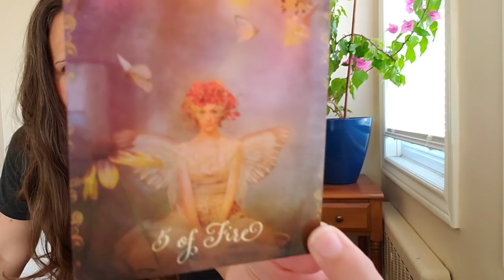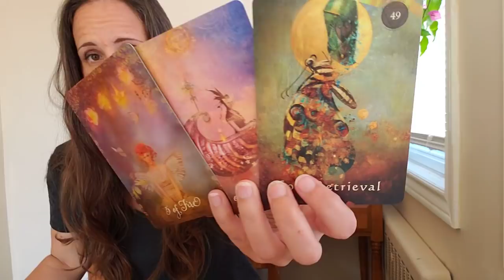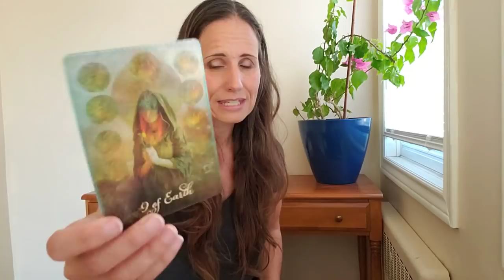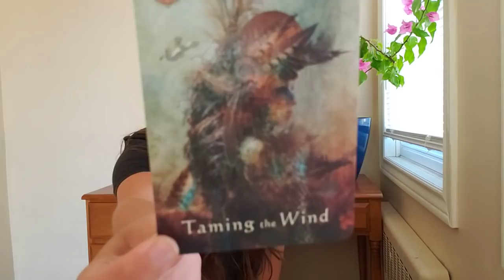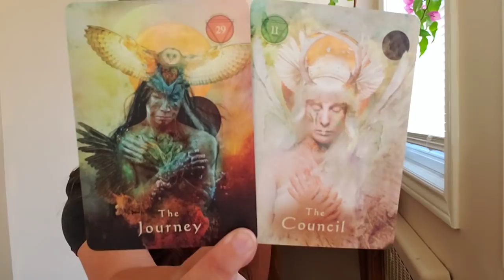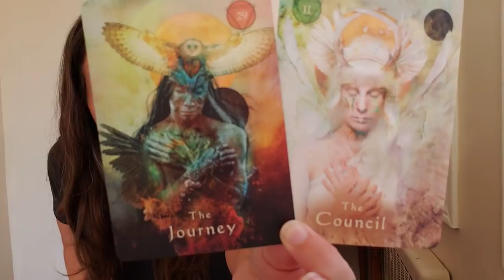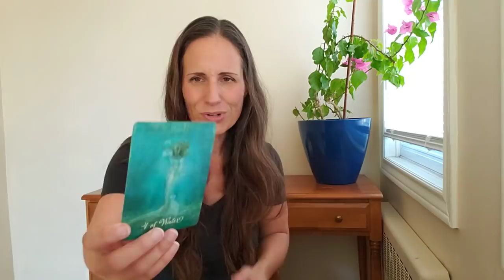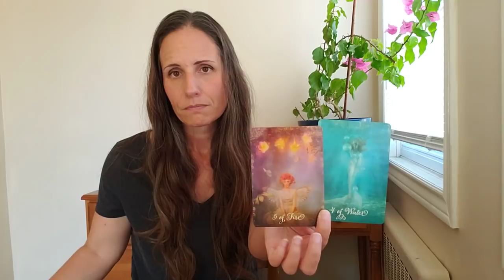Libra - Am I talking to your higher self about you!?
***I no longer offer private readings***

Decks:
The Good Tarot by Colette Baron-Reid
The Mystical Shaman Oracle by Colette Baron-Reid